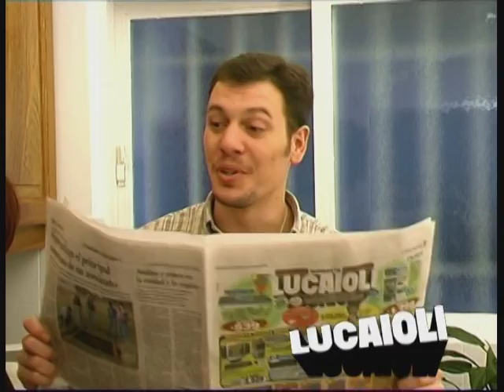LUCAIOLI PAGINA WEB BAHIA BLANCA PUBLICIDAD BAHIA BLANCA